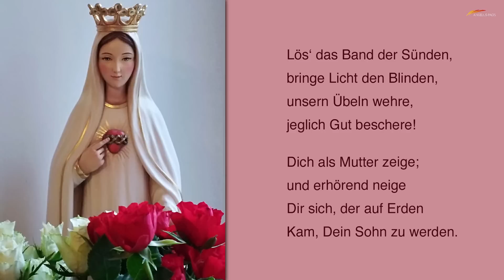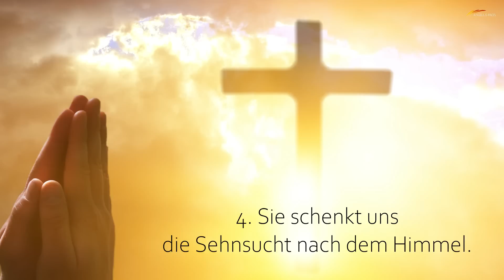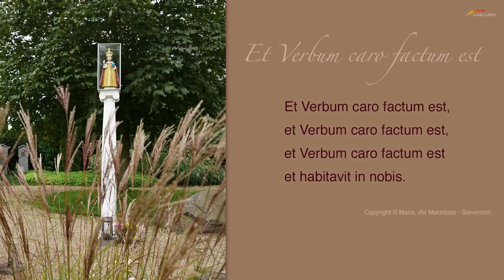4. Tag - Vorbereitung zur Hingabe an Jesus durch Maria nach dem hl. Ludwig Maria Grignion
4. Tag - Vorbereitung zur Hingabe an Jesus durch Maria nach dem goldenen Buch des hl. Ludwig Maria Grignion von Montfort.
Mit freundlicher Genehmigung vom Lins-Verlag, A-6804 Feldkirch und der Butzon & Bercker GmbH, D-47623 Kevelaer lesen wir aus den Büchern: „Das goldene Buch“ und „Die Nachfolge Christi.
Ein herzliches Vergelt´s Gott für diese Möglichkeit, nur so konnte dieses Video ermöglicht werden.
Bilder lizenziert über AdobeStock | Dreamstime | Pixabay
Macht mit. Betet mit.
Es freut sich auf Sie: Brigitte Traeger und ihr Ehemann Siegfried.